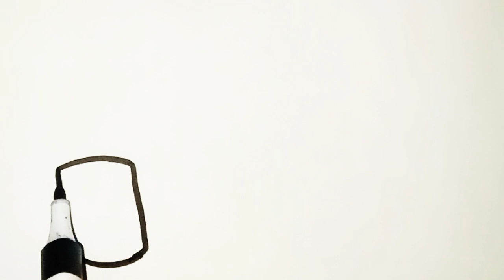How to draw a lipstick 💄| colourful 💄 drawing | 💄✏️ How to draw lipstick for children, toddlers💓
welcome to our tutorial on "how to draw a lipstick for children toddlers" In this video easy to draw a lipstick And fun to makeup drawing

how to draw lipstick for children, toddlers |Makeup drawing easy ||💄 easy drawing beginners and kids ‎@ArtofAnaya141

In this video, you learn " how to draw a lipstick" simple and easy
draw a lipstick
how to draw a lipstick
Drawing simple
walcome to my channal ''in this video I draw a lipstick for children ''
easy drawing step by step how to make color and drawing makeup kit for kids simple drawing step by step lipsticks color and different shades